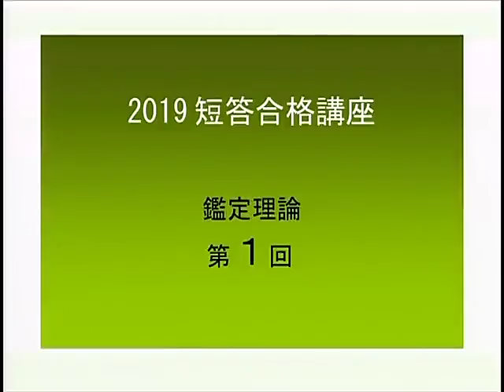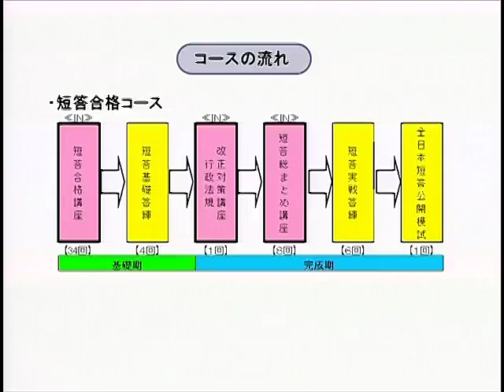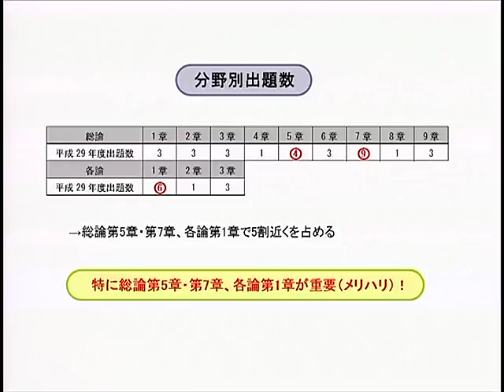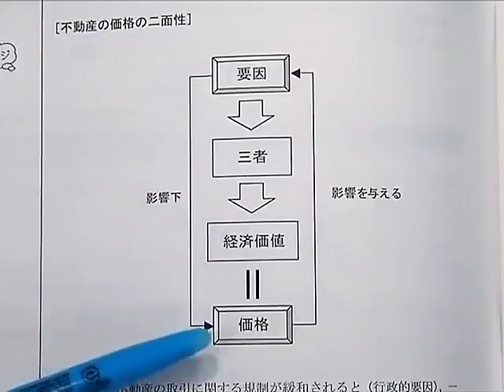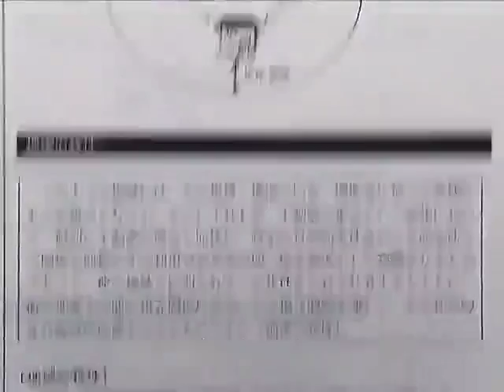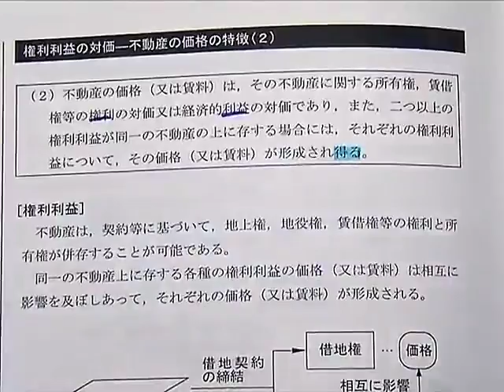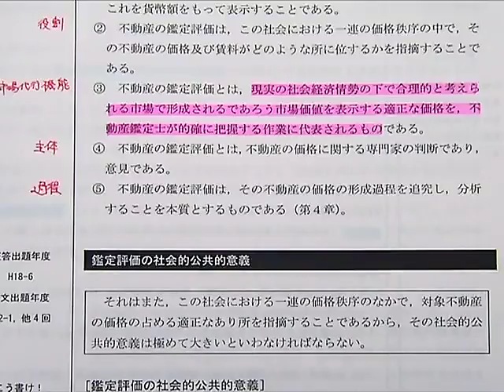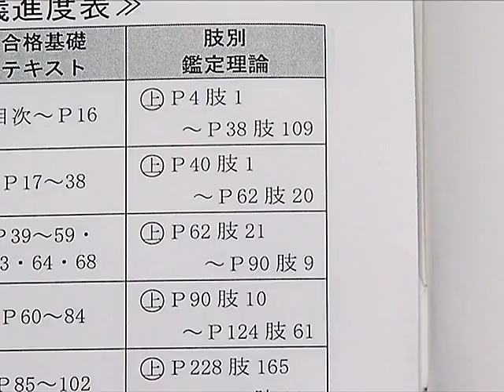【LEC不動産鑑定士】2019短答合格講座「鑑定理論」(第1回) 川原正幸 専任講師